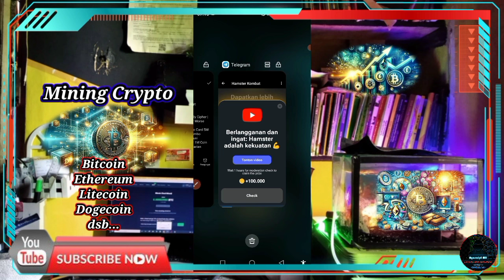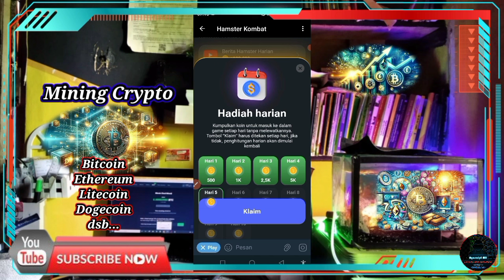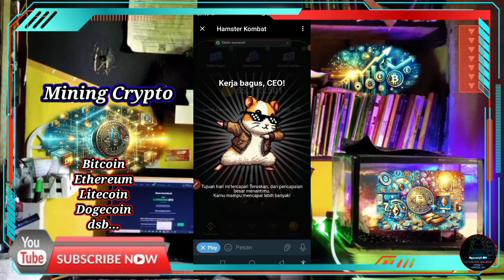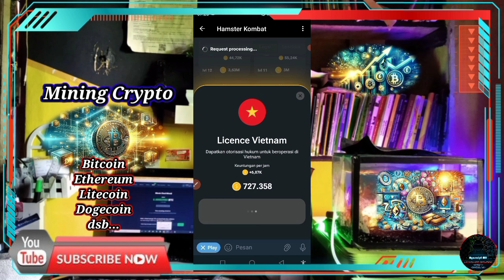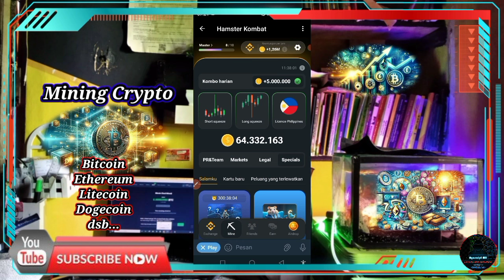28 Juni!! SANDI HARIAN Hamster Kombat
Judul: 28 Juni!! SANDI HARIAN Hamster Kombat

SANDI Harian Hamster Kombat 28 Juni 2024
Daily chiper hamster kombat

PEMBAHASAN:
- Pembukaan
- Step By Step Fitur Baru
- Penutup

"Kesuksesan hanya didapat dengan melalui berbagai rintangan"

"Jadikan kegagalan sebagai motivasi untuk melangkah lebih baik lagi di kemudian hari"

"tetap semangat, jangan lupa berdoa dan berusahanya"

::Credit Title✓
- Yang punya ide: Si Ramdan
- Yang ngomong: Si Ramdan
- Yang ngedit: Si Ramdan
- Yang Riset: Si Ramdan

::Virtual yang digunakan✓
- Vidma Recorder
- Kinemaster Mod
- Pixellab

terbukti membayar
linescape crush saga
linescape
crush
saga
kerja online
kerja sampingan
kerja freelance
loker online
Freelance online
Aplikasi penghasil Crypto
penghasil bitcoin
mining Crypto
mining bitcoin
web penghasil bitcoin
situs mining bitcoin
situs penghasil Crypto
mata uang digital
mining usdt
wallet crypto
ewallet
hamster kombat
Pepe miner
sandi harian hamster kombat
sandi Morse hamster kombat
kombo harian hamster kombat
Kode Morse hamster kombat
mining dogecoin
28 June Hamster Kombat Daily Cipher | Hamster Kombat Daily Cipher Morse Code Today 28 June
Hamster Kombat Daily Combo Card 5M Coin Today 28 June 2024 | Combo Harian Hamster Kombat 28 Juni
Hamster Kombat Daily Cipher 1M Coin Today June 28 2024 | Sandi Harian Hamster Kombat Hari Ini